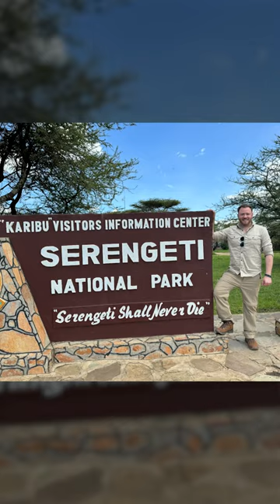Screen Rant & National Geographic Go On a Giraffe Safari Adventure!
Screen Rant travelled with @NatGeo @NatGeoWild to Tanzania, Africa to see some of the amazing, real-world locations where they shot parts of three exciting shows:

- Incredible Animal Journeys (narrated by Jeremy Renner)
- A Real Bug's Life (narrated by Awkwafina)
- Queens (narrated by Angela Bassett) - premiering March 4 on Nat Geo, Hulu, Disney+

We spent 2 days in Serengeti where we went on four game drives (early morning, mid-day, evening to see different wildlife and behavior). We couldn't drive 30 seconds without seeing something amazing. It's spring season with lots of rain so the area is teeming with life.